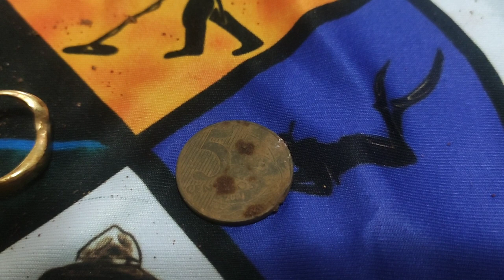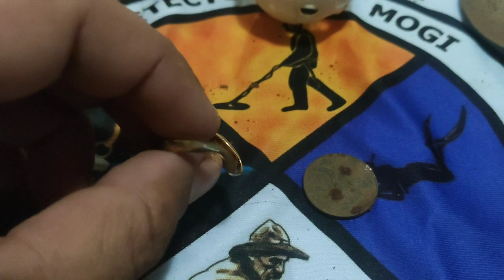quadra de areia abandonada ***olha no que deu***